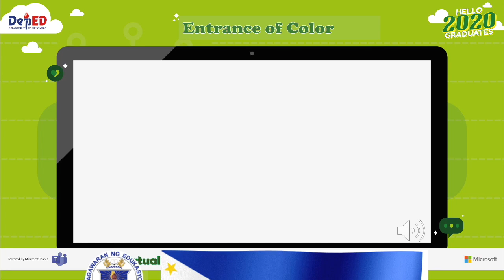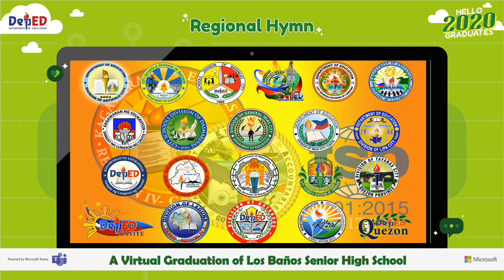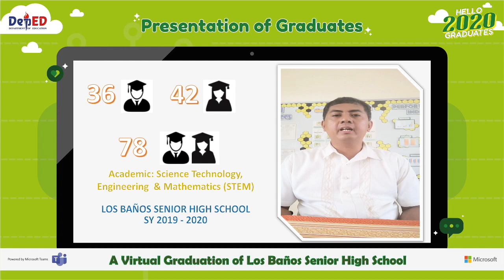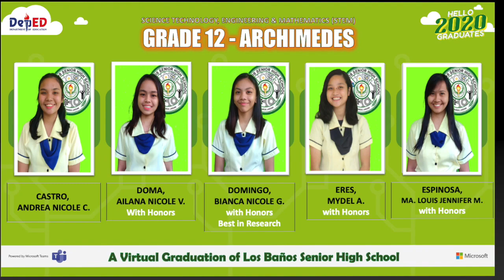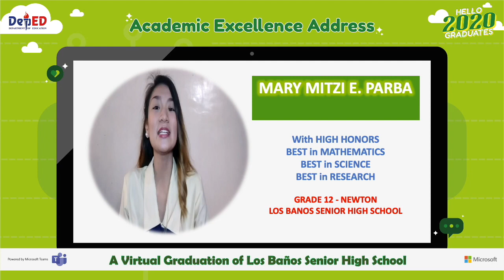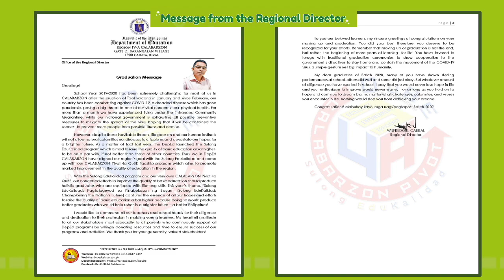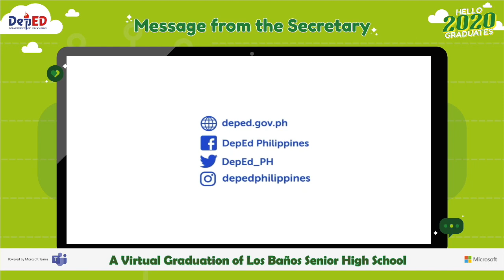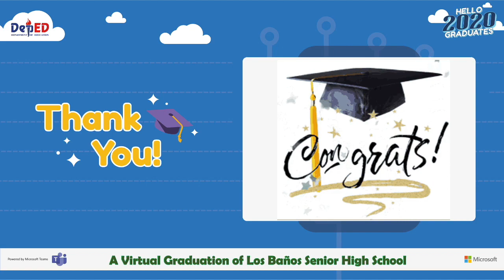LBSHS Virtual Graduation 2020 /complete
The first-ever virtual graduation in this challenging year and season. Due to the pandemic, schools were very optimistic to host and conduct this kind of momentous event. This video surely creates unforgettable memories, reminds you of all the good things that happened in and out of the four corners of the classroom.